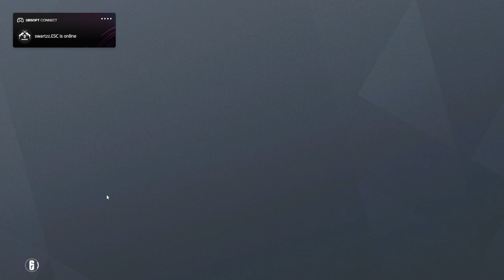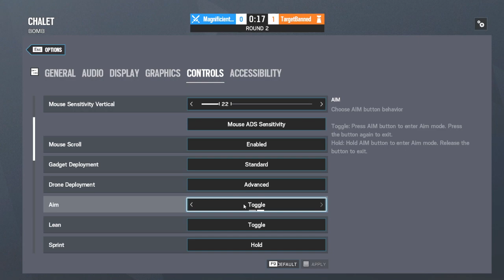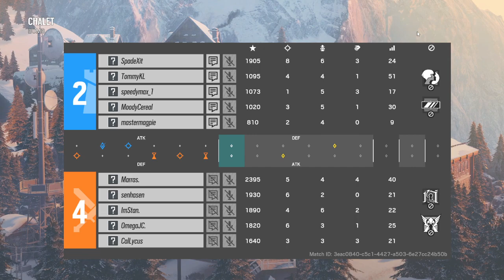Season 2 - Match 1 - Magnificient Pies vs Team TargetBanned - Hereford Bass League